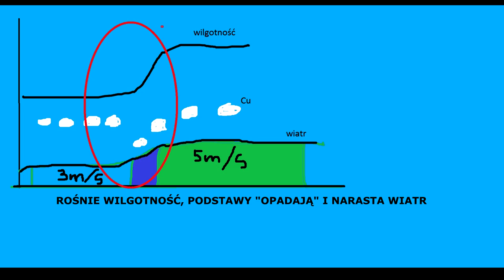(MKH) Taka sytuacja, gdy nam masę podmieniono :) 030522